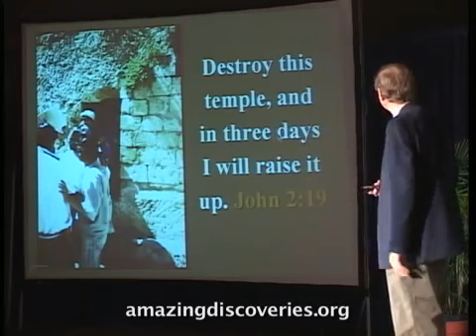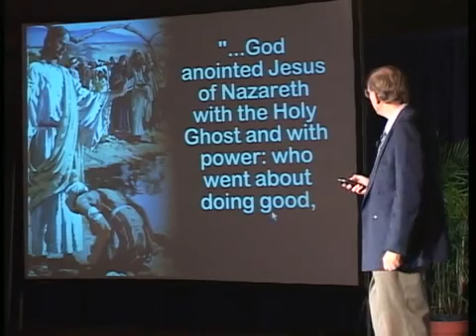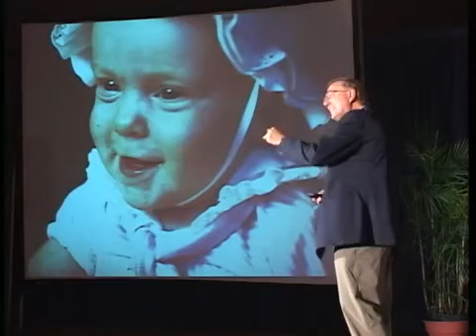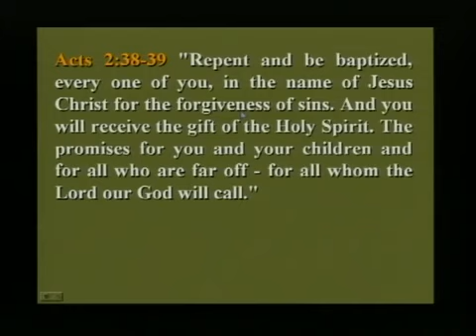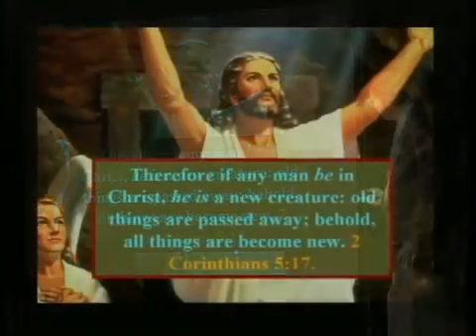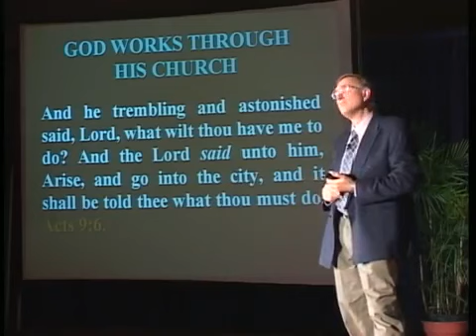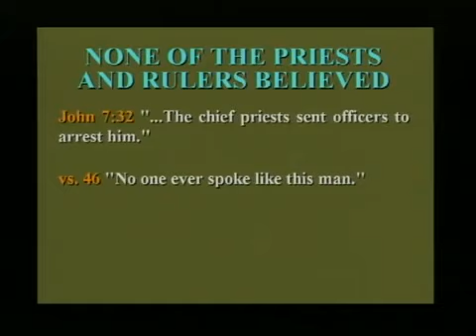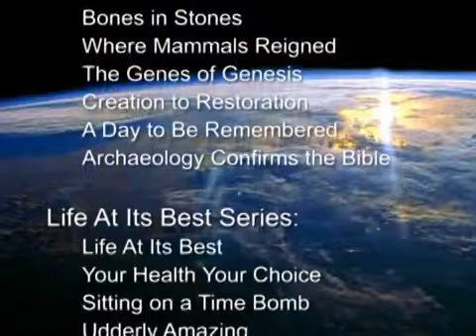Total Onslaught - 36 - The Greatest Invitation by Walter Veith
The Loud Cry presents the FINAL part of the series first produced in 2004 by Walter Veith:
"Total Onslaught"

Episode 36: The Greatest Invitation

With thanks to Amazing Discoveries Africa for permission to redistribute, under the aforementioned license, via The Loud Cry on rumble and via The Loud Cry on YouTube.